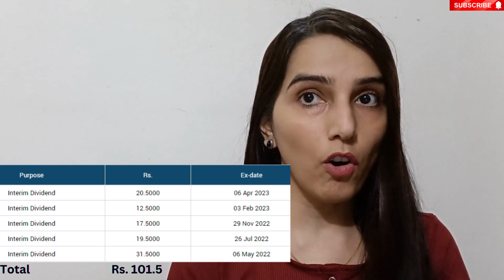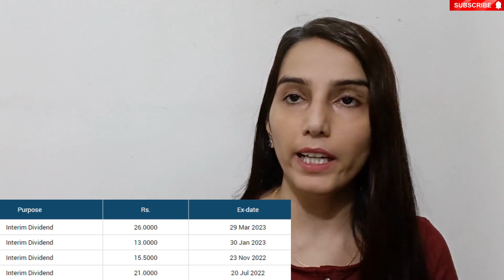why vedanta pays huge dividends | Vedanta share news today | vedanta dividend news | HZL dividend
Hello everyone,

I am CS Ritu. Welcome to Shareswatch. This video is about Vedanta share news. I hope you like this video.

CS Ritu